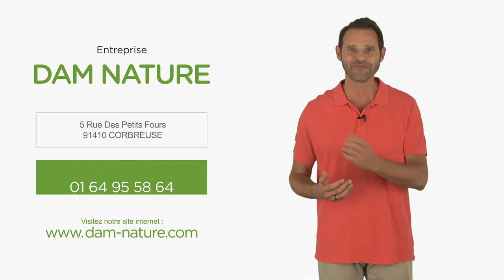Entretien, création d'espace vert, clôture et piscine en Essonne : DAM NATURE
Bonjour et bienvenue sur le site internet de l'entreprise Dam Nature, experte dans l'activité paysagère depuis plus de 15 ans et adhérente à l'Union Nationale des Entreprises du Paysage.

Installé à Corbreuse, dans le département de l'Essonne, notre équipe de paysagistes professionnels met toute son expérience, son savoir faire et son amour de la nature au service des particuliers pour la création, l'aménagement et l'entretien d'espaces paysagers.

Nous réalisons aussi d'autres travaux; terrassement, engazonnement, plantations diverses, arrosage automatique, élagage et abattage d'arbres.

Nous effectuons également tous les travaux de maçonnerie paysagère, la construction de murets, la pose de carrelage, l'installation de clôtures, ainsi que la conception et la création de votre piscine Desjoyaux ou écologique.

Vous trouverez sur le site quelques aperçus de nos réalisations. Et pour en savoir plus, n'hésitez pas à contacter l'équipe de Dam Nature, nous sommes à votre écoute. A bientôt.